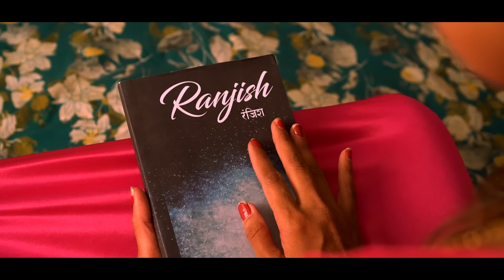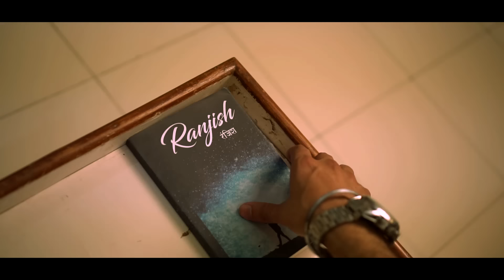RANJISH | रंजिश | Short Film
Written & Directed By : Shravan Kharat
Producer: Aashayein Films
DOP & Editing: Shravan Kharat
Dialogue: Shravan Kharat | Aditya Singh

Actors:
Ellan Pippin - Sara
Jeetu Valmiki - Samar
Mukul Kshatriya - Anurag
Mahesh Merchant - Murli

Art Work
Jeetu Valmiki

Sincere Thanks

Suhas Kadam
Monika Kadam
Anil Adhav
Harpreet Saggu
Aditya Singh
Sunil Sharma
Anubha Raturi